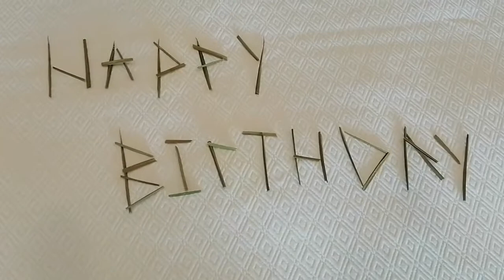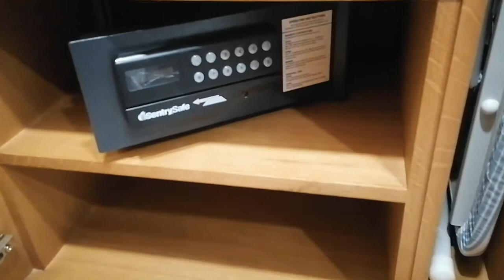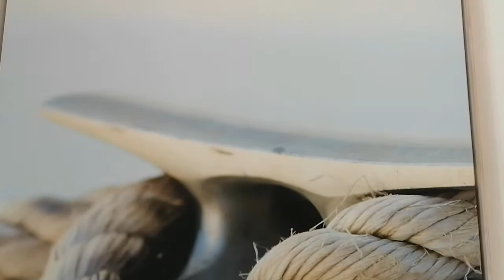The Escape At Non Such Bay | Bay View Room Tour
This is a room tour of the Bay View Room at Escape by Non Such Bay as at June 2022.

For random posts and pics from my everyday life:
@journeywithkiradee (IG)

For inspiration and support in the journey towards a fulfilling and joyful life: @joyfulkintensions (IG)